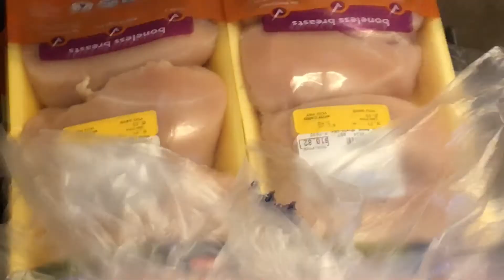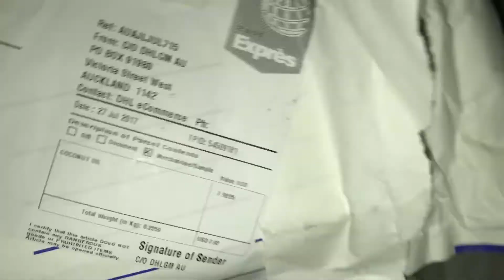Conference Calls 31DaysOfStarbies (4/31)